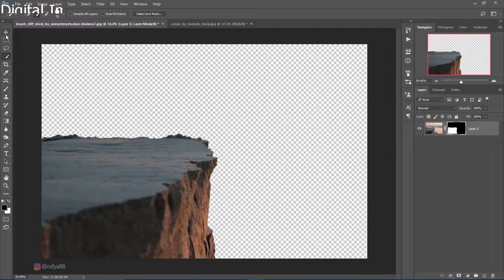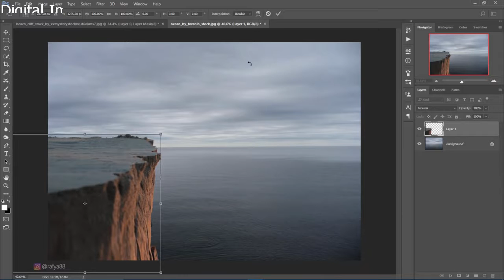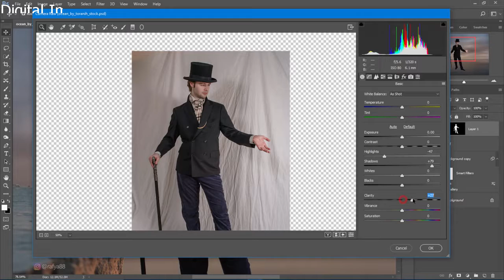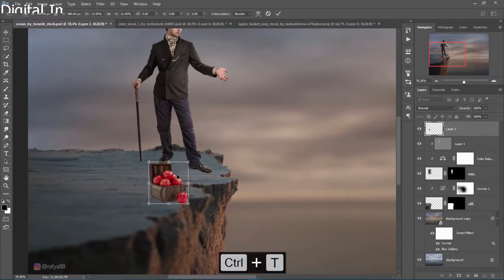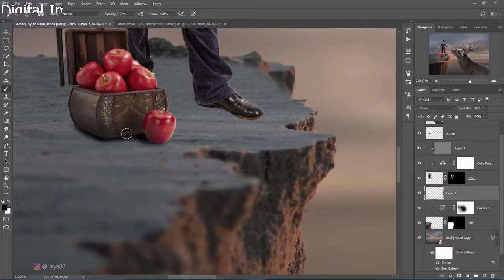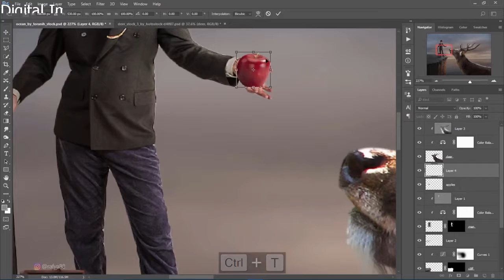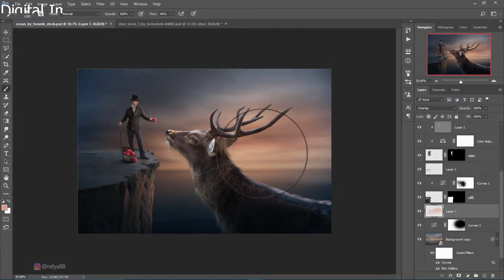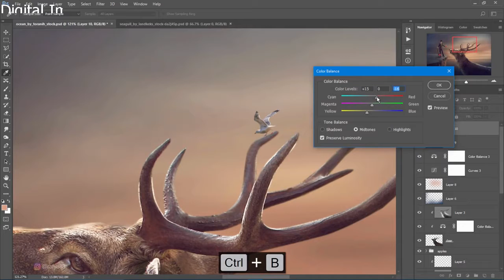Big Deer Surreal Photoshop manipulation Tutorial